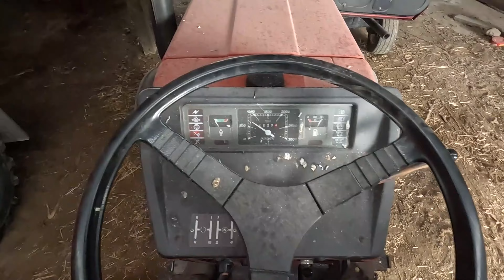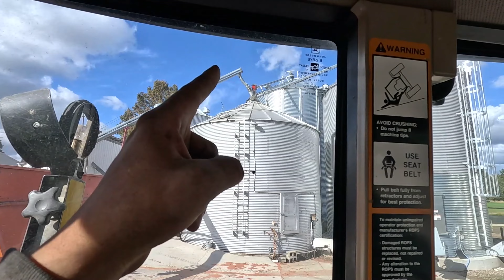Corn Harvest 2024 Has Begun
Corn Harvest Has Begun, And As Of 10-15-24, It Appears It May Be A Muddy One, But As I Know, We Arnt In Controll Of The Weather.